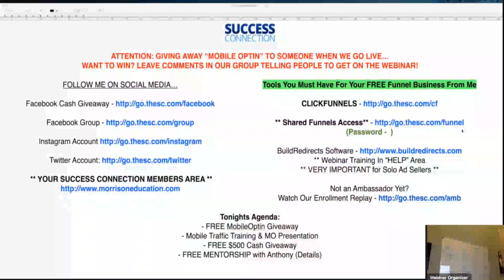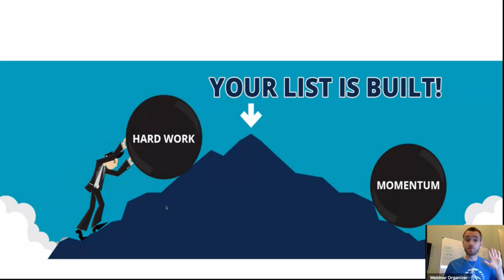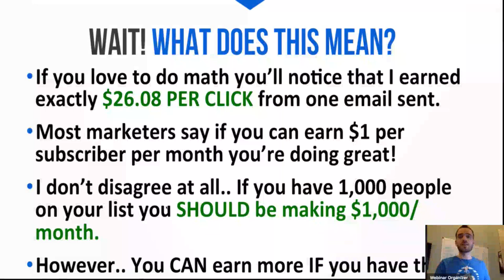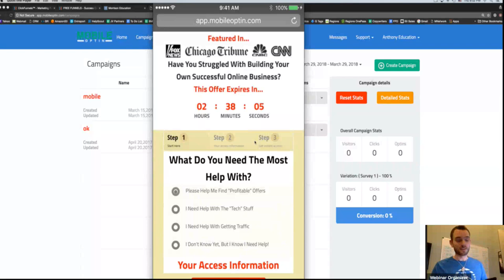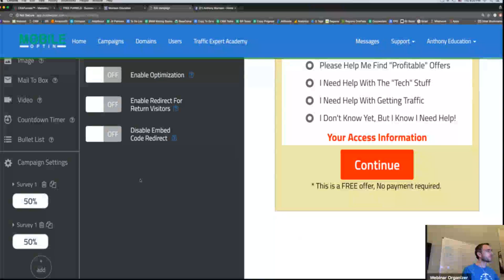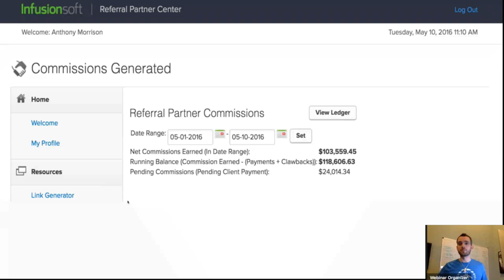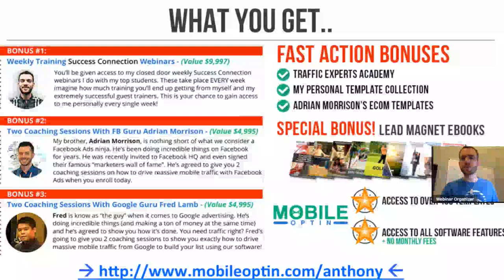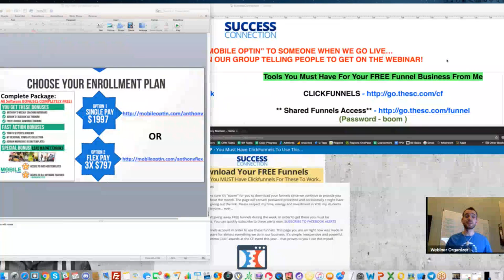March 29, 2018 | FREE Software Giveaway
Tonight I'm Giving Away My Software 'Mobile Optin' To One Lucky Viewer!